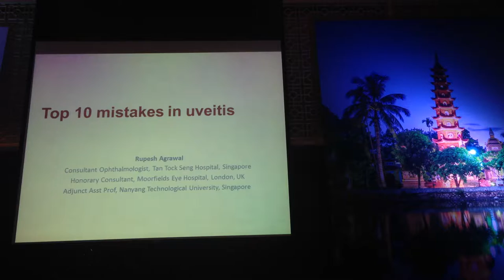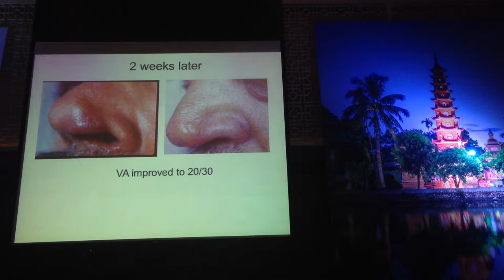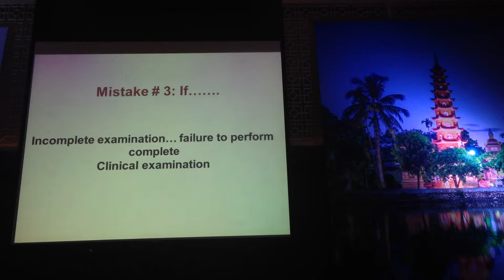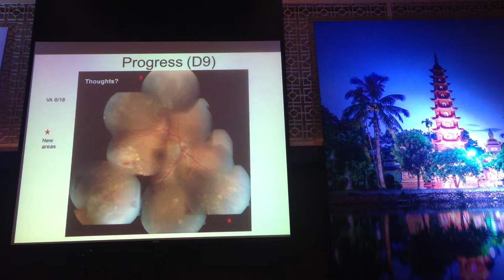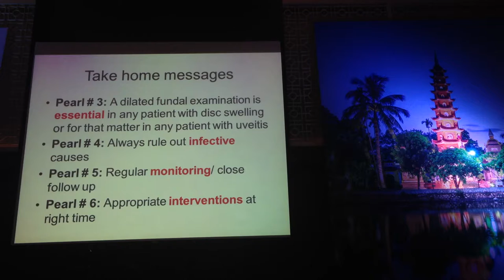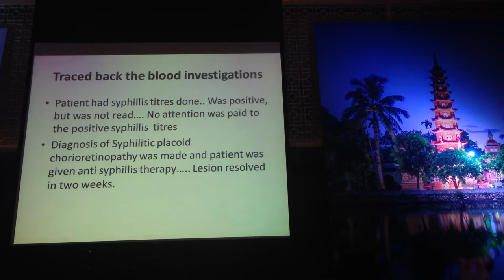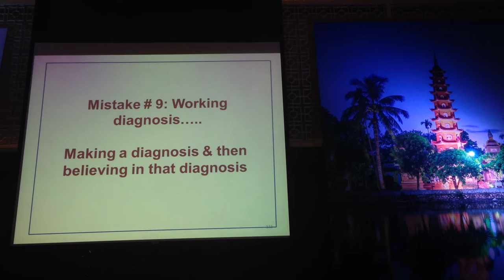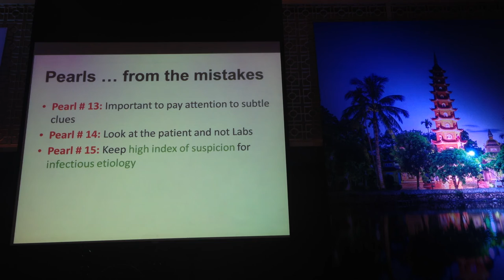10 sai lầm hàng đầu trong điều trị VMBĐ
Top 10 mistakes in managing posterior uveitis